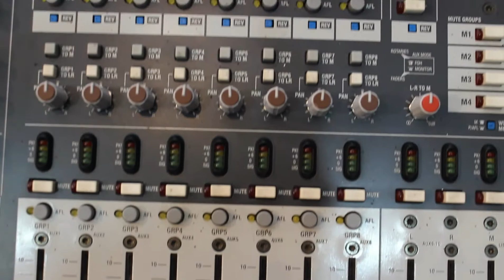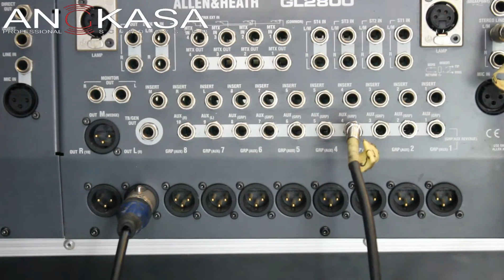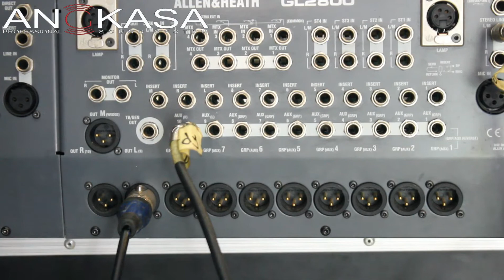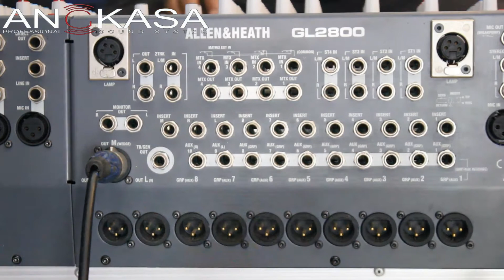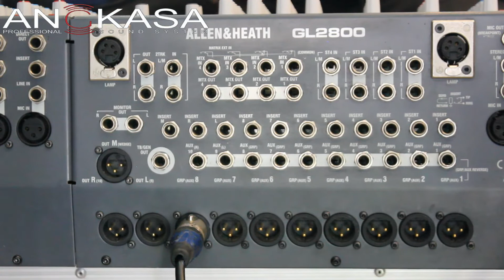Mix Allen Heath GL 2800-40ch Mulus,istimewaaah, normal jayaa, original kairos,sudah berikut hardcase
Mix Allen Heath GL 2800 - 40 ch

Muluuuuus,istimewaaah, normal jayaa, original kairos,sudah berikut hardcase..

Minat? Call
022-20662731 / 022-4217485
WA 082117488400